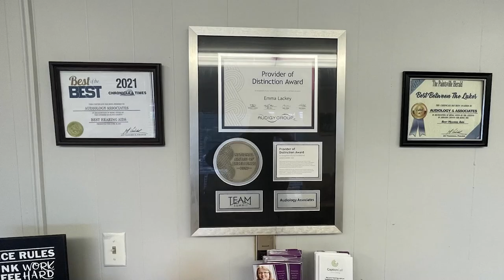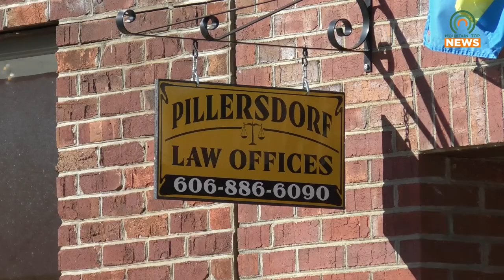Floyd County Court House Holds Meeting for the Forgotten 500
A meeting to discuss the Forgotten 500 was held at the Floyd County Court House on Monday, July 29, 2024.